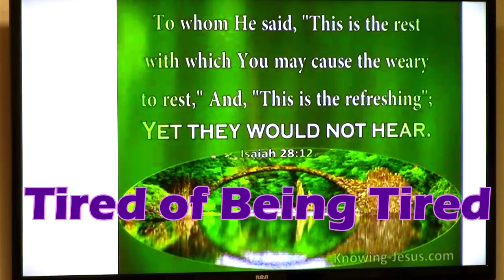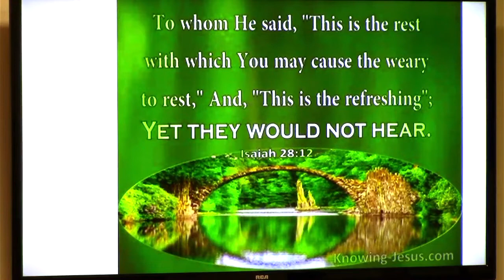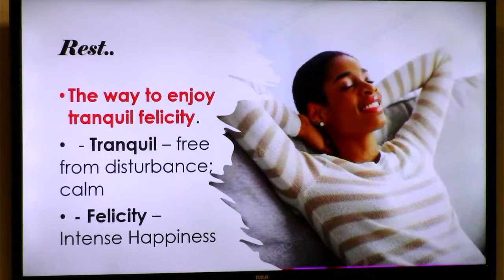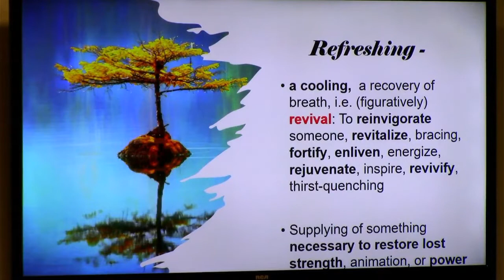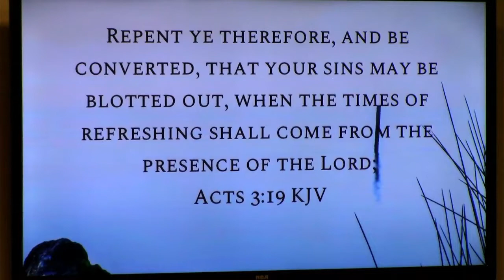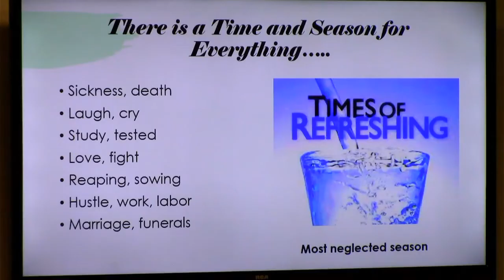Tired of Being Tired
NLTC Sunday Service snippet on the subject of Tired of Being Sick and Tired.